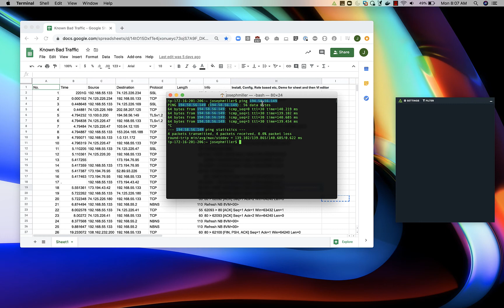Polarity - ThreatQuotient V2 Integration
Polarity's ThreatQuotient integration gives users access to automated MD5, SHA1, SHA256, IPv4, IPv6, CIDR, and Domain lookups within the ThreatQ threat operations and management platform.